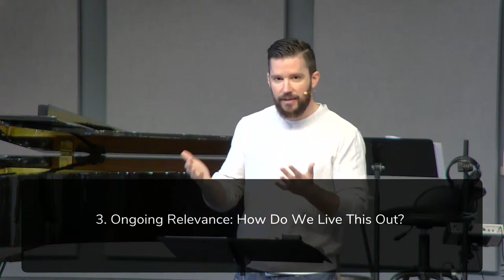1/21/24 Leviticus 19:19-37 "Obedience: Reflecting God’s Holy Love" (Drew Hunter)